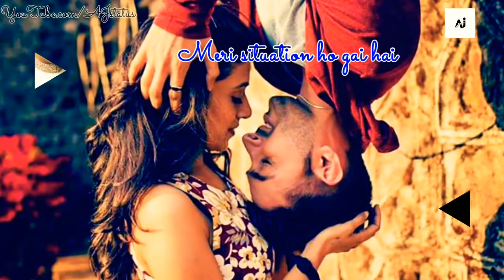Love poem for whatsapp status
Dear Crush